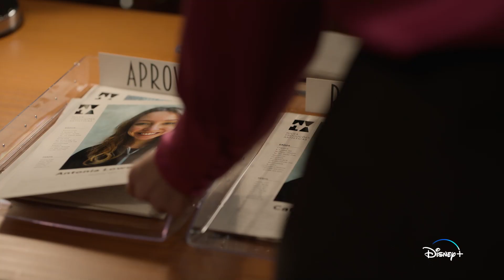O Coro: Sucesso, Aqui Vou Eu | Episódio 1 Completo | Disney+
O produtor Renato Milva (Miguel Falabella) anuncia audições para montar uma nova companhia de teatro musical e um grupo de jovens artistas se inscreve para realizar o sonho de conquistar seu lugar e poder viver do que os apaixona. Mas, até o final das audições muita coisa vai acontecer entre eles.

OCoroSucessoAquiVouEu é a primeira série musical brasileira, do Disney+, que traz releituras de clássicos da MPB cantados por todo o elenco.